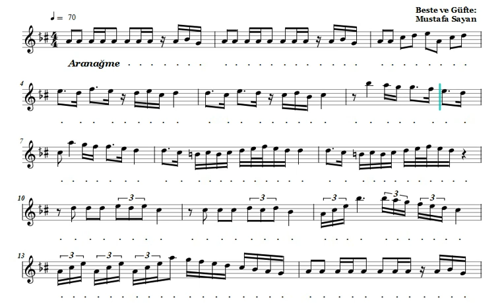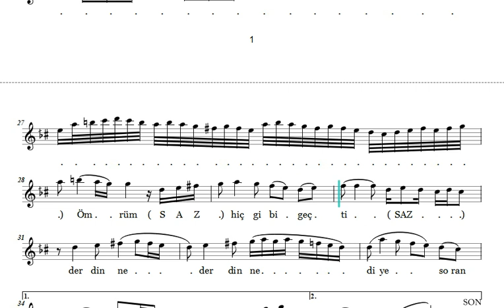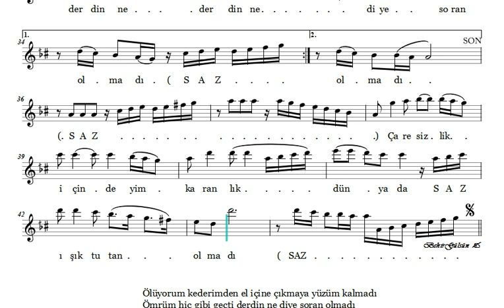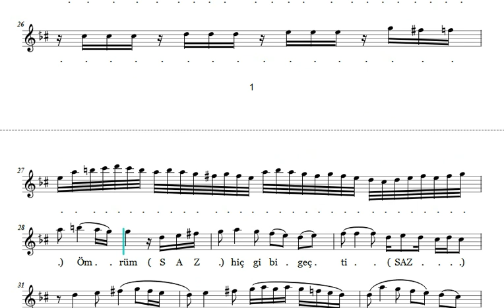Ölüyorum Kederimden - Nota Eşliğinde Karaoke (Ahenk: Kız Neyi - 4 Ses - B)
ÖLÜYORUM KEDERİMDEN

Beste ve Güfte:Mustafa Sayan
Makam:Hicaz
Usûl: Düyek

Ölüyorum kederimden el içine çıkmaya yüzüm kalmadı.
Ömrüm hiç gibi geçti derdin ne diye soran olmadı.
Çaresizlik içindeyim karanlık dünyama ışık tutan olmadı.

MUSTAFA SAYAN

1945 tarihinde Çanakkale'de dünyaya geldi. Baba mesleği kemancılığa ufak yaşlarda merak salan Mustafa Sayan, 12 yaşında İstanbul`a geldi. Konservatuvara gidememesine rağmen zaman içinde önemli bestekârlardan ders alarak kendini geliştiren Mustafa Sayan, gerek Klasik Türk müziği gerek arabesk gibi birçoklarına birbirinden farklı gelebilecek türlerde dolu eserin altına imzasını atmıştır.

Hicaz makamındaki Ölüyorum Kederimden adlı parça Türk Sanat Müziği için iyi bir örnektir. Kadim dostu Ferdi Tayfur ile büyük başarılara imza atmıştır. Gelin mi Oluyorsun adlı parçasının mimarıdır. Esrarlı Gözler, Tanrı İstemezse, Gönül Yorgunu, Bilemezsin Sen , Seninle Öyle, Ölüyorum Kederimden eserlerinden bazılarıdır. 1970'lerin başından başlayarak, 1980’lerin ortasına kadar Ferdi Tayfur’la büyük başarılara imza atmışlardır. Ferdi Tayfur, İbrahim Tatlıses, Müslüm Gürses, Hüseyin Altın, Gökhan Güney, Bülent Ersoy, Kibariye, Mine Koşan, Ebru Gündeş eserlerini seslendiren bazı sanatçılardır. Yüzlerce eser bestelemenin yanında Fatih'te kendi müzik atölyesinde keman dersleri de vermektedir.